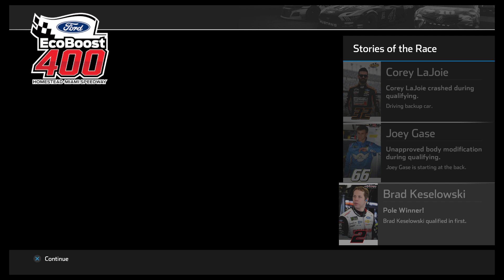NASCAR Heat 4 - Alex Bowman @ Homestead (Pet Insurance)